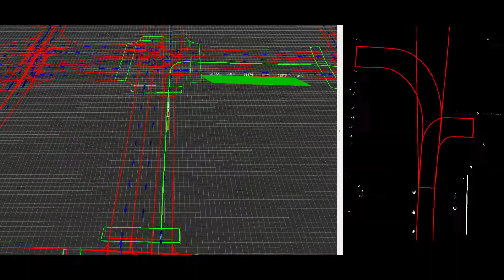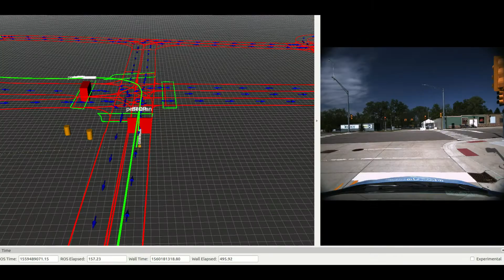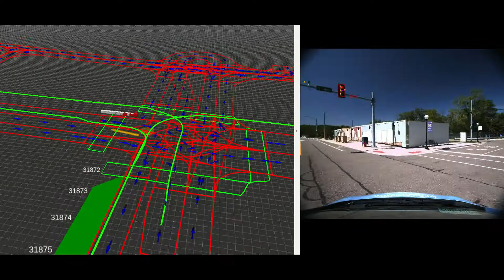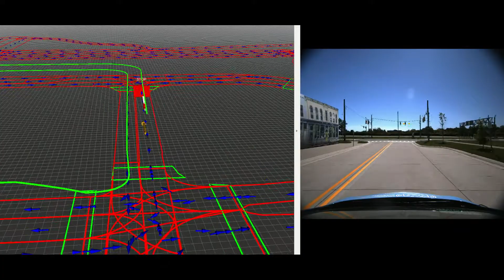aUToronto: Year 2 Competition Winners at MCity